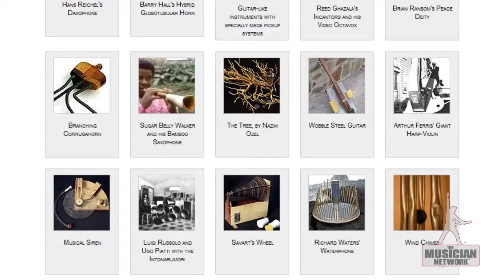Pound Classes! A Drumstick Workout & More - TMN Music News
On this Friday edition of Music News w/Amy:

- Les Paul Google Doodle Receives Permanent Location

- L.A. Mariachis Form Union

- Drumsticks Now The Latest Workout Craze

- Doors Classics Reworked For Acoustic Guitar